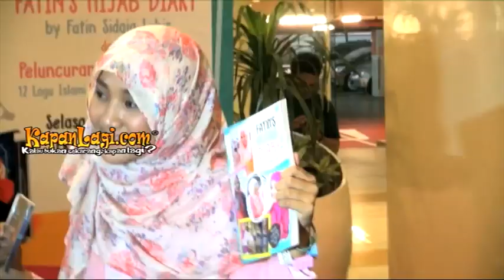Puasa, Fatin Minta Banyak Libur Pada Manajer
Fatin Shidqia Lubis yang sejak tahun lalu mulai disibukkan dengan kegiatannya sebagai penyanyi papan atas Indonesia, rupanya telah menyiapkan banyak jadwal kosong kepada manajernya dalam menghadapi bulan Ramadan tahun ini. Apa alasan Fatin meminta waktu libur lebih banyak? Simak selengkapnya dalam tayangan yang satu ini!